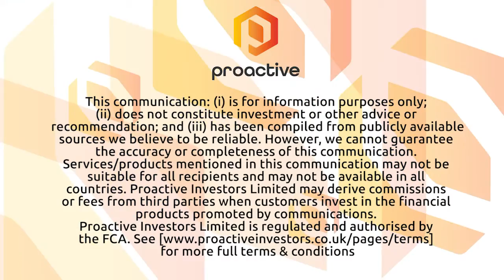Marvel Discovery Corp makes another key land acquisition as company increases stake in Newfoundland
Marvel Discovery Corp (CVE: MARV – OTCQB: MARVF) CEO Karim Rayani joined Steve Darling from Proactive to share news the company has increased their land package in Newfoundland with an acquisition within the Hope Brook Area.

Rayani telling Proactive they have staked 763 claims which is just over 19,000 hectares bordering First Mining Gold and Sokoman Minerals-Benton joint venture.